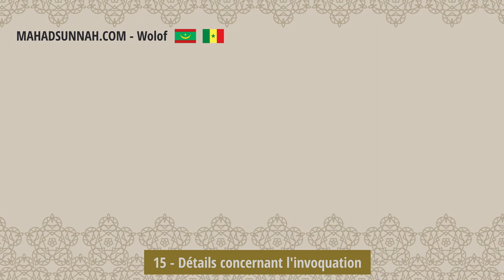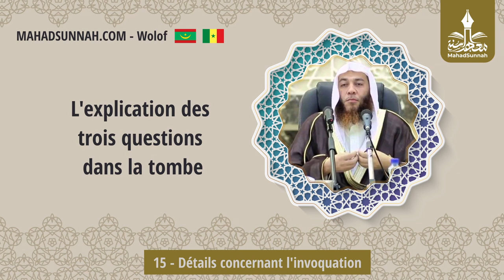15 Détails Concernant L'invoquation أقسام الناس في الأسباب